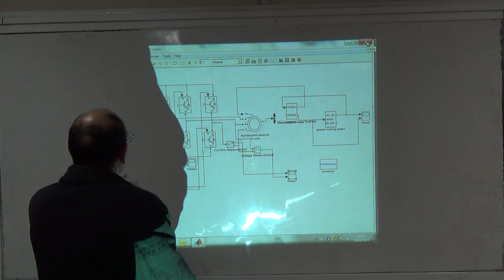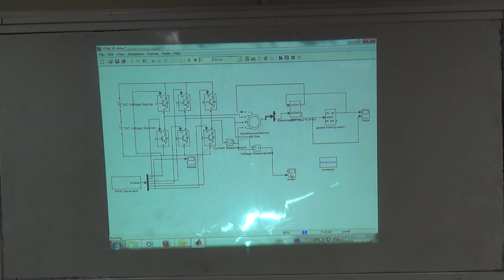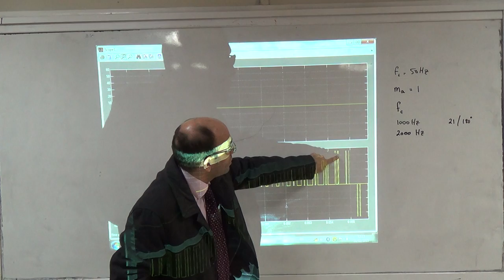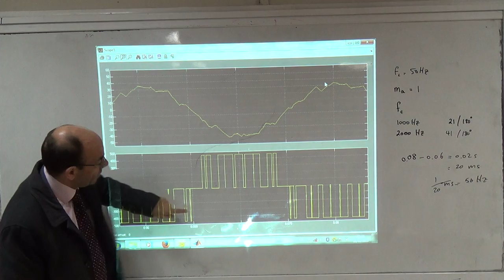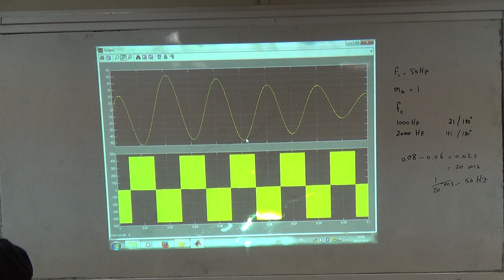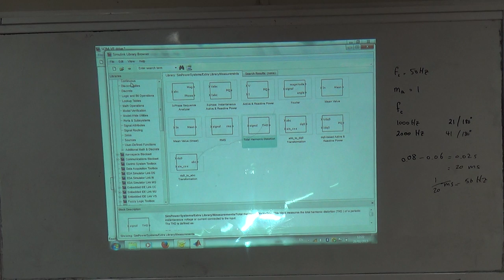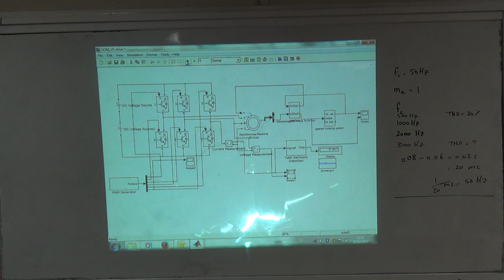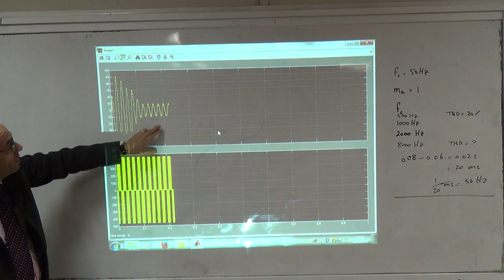Case Study B: Induction motor with a VF drive (i) effect of the carrier frequency, 26/2/2015